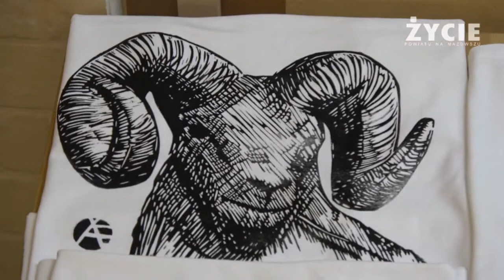Wernisaż prac Artura Endlera w MDK Wołomin